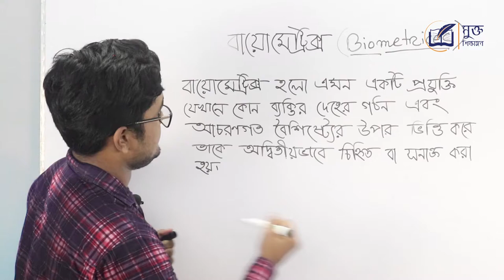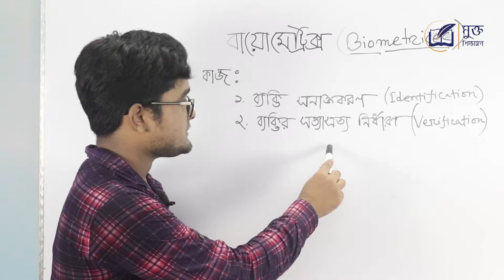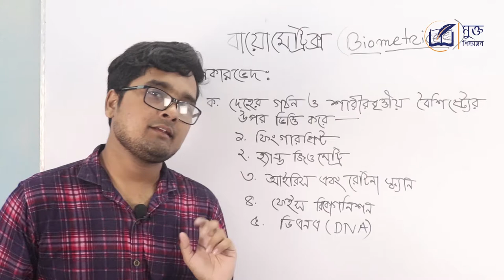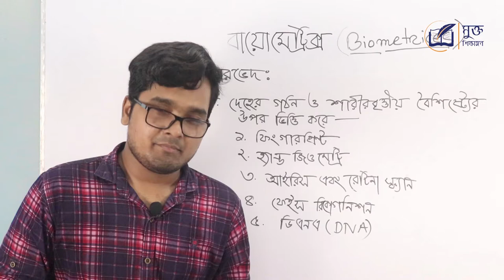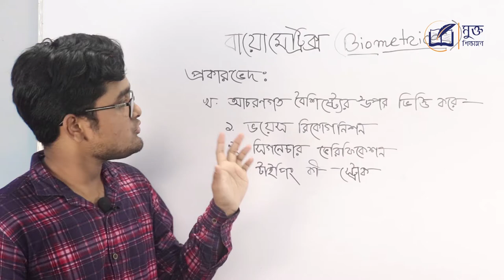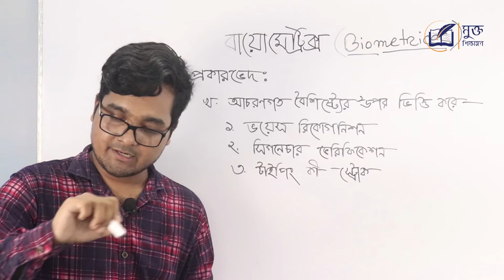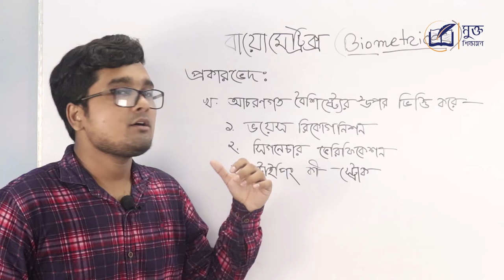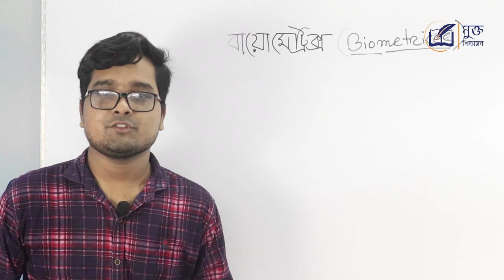বায়োমেট্রিক্স কি ও কাকে বলে - What is Biometrics - HSC ICT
বায়োমেট্রিক্স কি ও বায়োমেট্রিক্স কাকে বলে - What is Biometrics ?  বায়োমেট্রিক্স এর অর্থ কি ? বায়োমেট্রিক্স এবং বায়োমেট্রিক্স প্রযুক্তি কি ? Biometrics (বায়োমেট্রিক্স) কি ? বায়োমেট্রিক্স পদ্ধতি কি ? What is biometric authentication? What is BIOMETRICS? What does BIOMETRICS mean? BIOMETRICS meaning, definition and explanation ! বায়োমেট্রিক্স কাকে বলে ? বায়োমেট্রিক্স কী? – hsc ict , বায়োমেট্রিক্স এর ব্যবহার কোথায় ? বায়োমেট্রিক্স সিস্টেমের কার্যপদ্ধতি কি? Biometrics technology in bangla ! biometrics ki ? biometrics kake bole ?  We will show these maters as HSC ict tutorial in this video.

ICT  HSC বা C programming language সহ আন্ডার গ্রাজুয়েট লেভেলের বিভিন্ন বিষয়ে আরও ভিডিও দেখতে ক্লিক করুন...